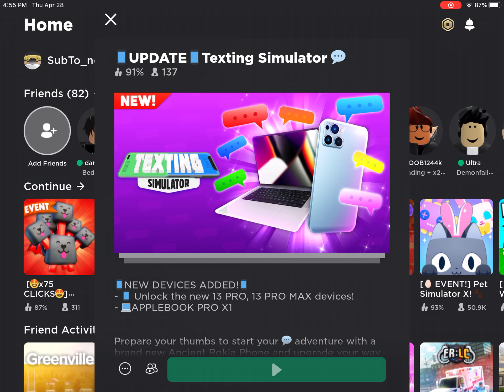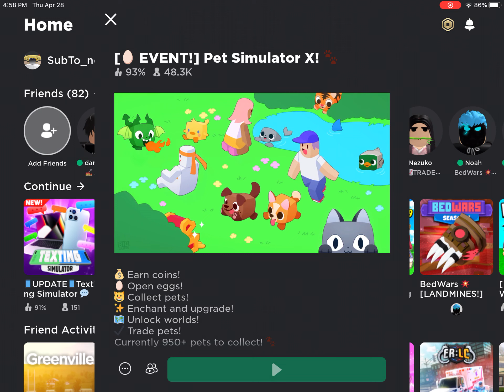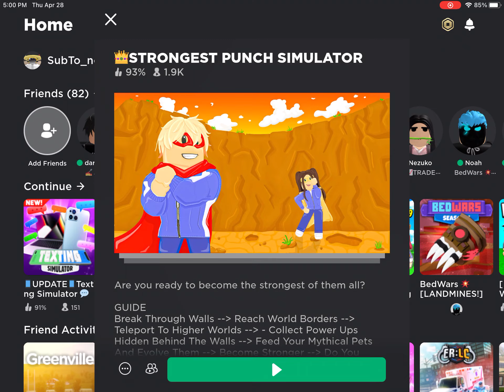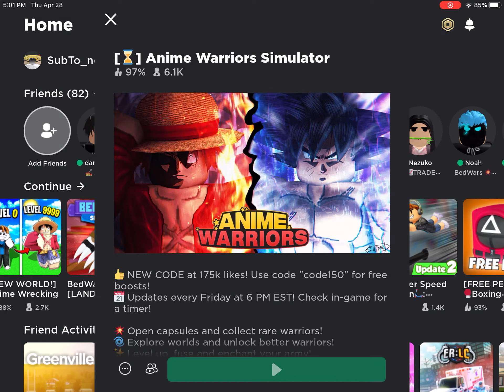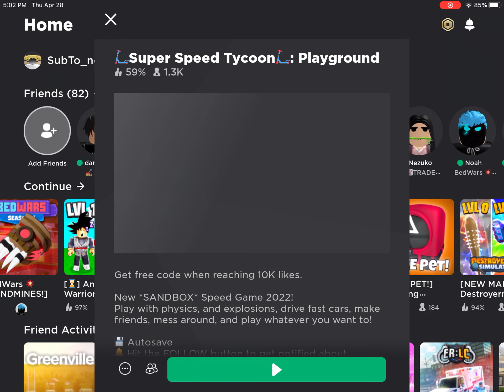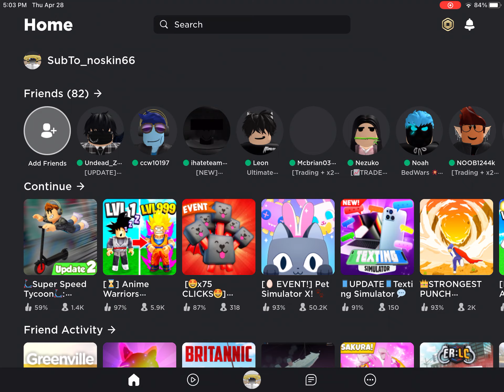Games I am good at am good at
If u want trade on any of the games tell me and I. Am trying to fine new game I can play and be good at